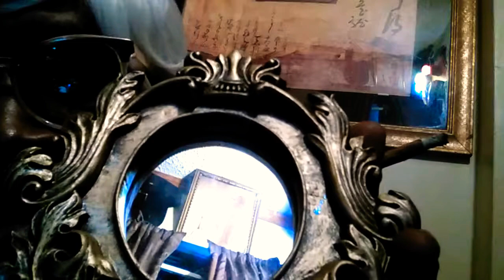I Love You II Faith Evans Cover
VintagAmour Collecion